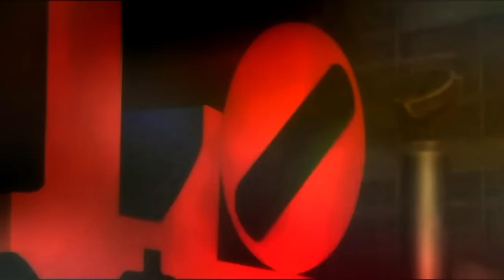Nightcore - You Look Better When I'm Drunk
The White Tie Affair - You Look Better When I'm Drunk [Request]
Anime: Durarara [ Izaya & Shizuo]
нσρє уσυ ℓιкє ιт ಌ ωαт¢н ιη н∂